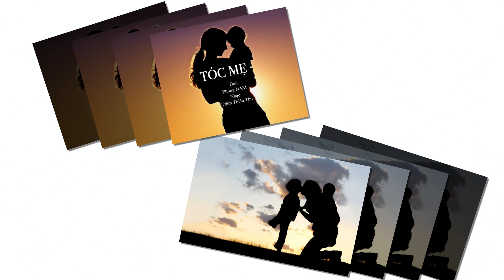TÓC MẸ – Thơ: Phong Nam, Nhạc: Trầm Thiên Thu